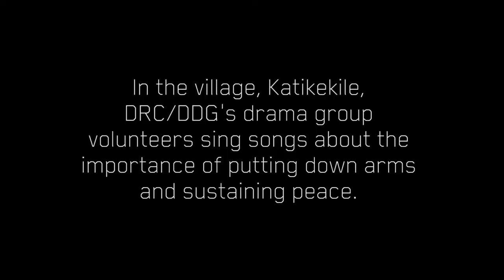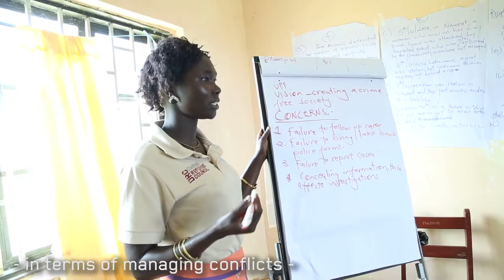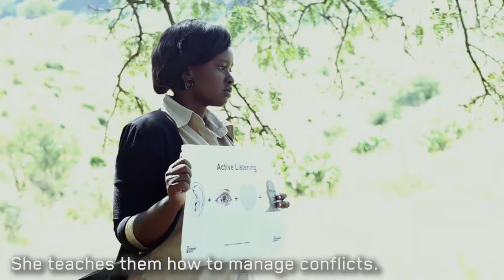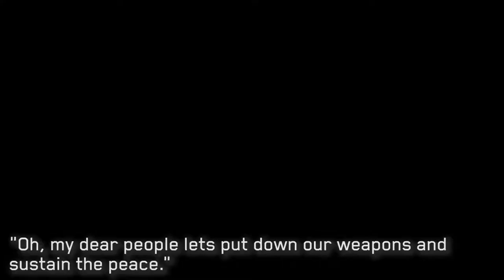Armed Violence Reduction Programme, Karamoja, Uganda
Danish Demining Group under Danish Refugee Council